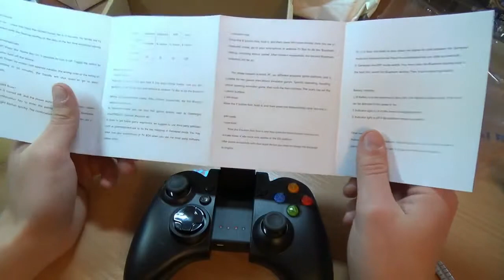Посылка из Китая Aliexpress Joystick for Android G910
ссылка